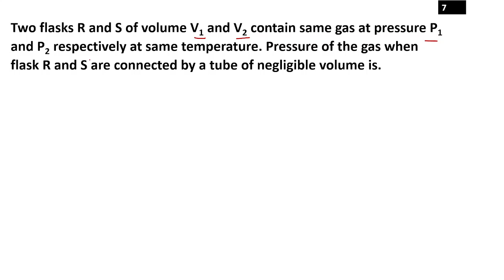Two flasks R and S of volume V1 and V2 contain same gas at pressure P1 and P2 respectively at same